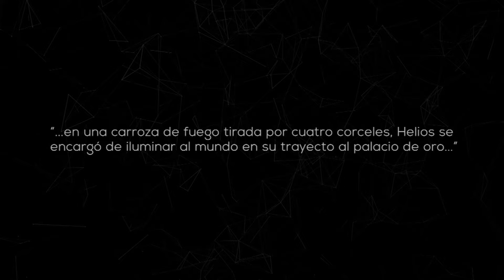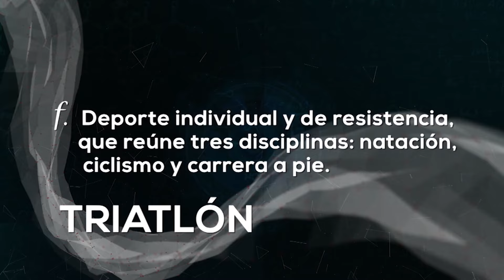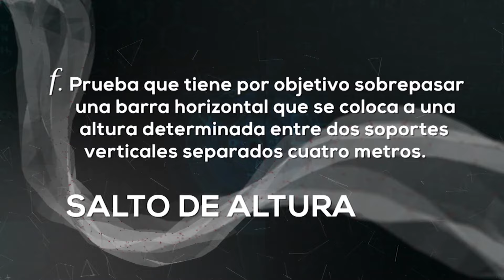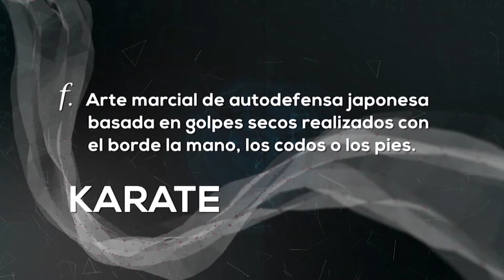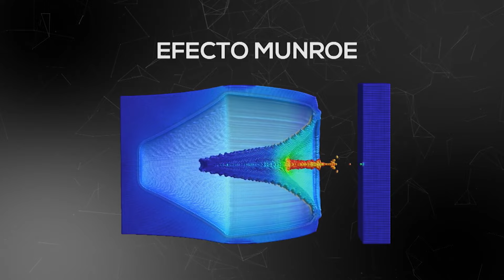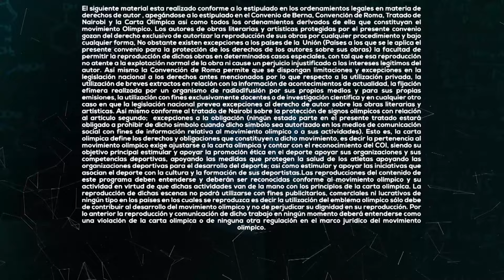La ciencia del deporte | El resplandor de Helios. Energía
La energía es definida como la capacidad de realizar un trabajo. Este episodio abunda en ese concepto desde el punto de vista del desgaste calórico de un deportista en una prueba de fondo.